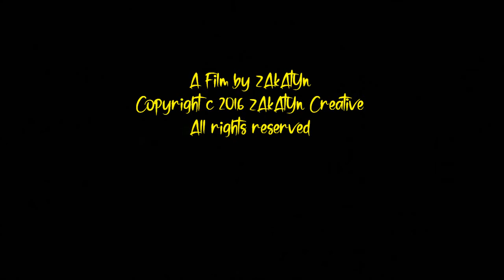(c) 2016_11 zAkAtYn II Cool Bodas Desfile Infantil Dinos que Si! Sala Camelot de Cehegín Murcia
by zAkAtYn | SALÓN COOL BODAS Desfile Infaltil. La Asociación de Comercio de Cehegín, en colaboración con la Concejalía de Comercio del Ayuntamiento, cuya edil es Ana María Molina, ultima los preparativos del II Salón Cool Bodas que aspira a convertirse en la referencia de este tipo de eventos en la comarca del Noroeste. La nueva edición se celebrará este fin de semana en la Sala Camelot, los días 26 y 27 de noviembre. Comarca del Noroeste Murciano, sábado 26 Noviembre 2016.